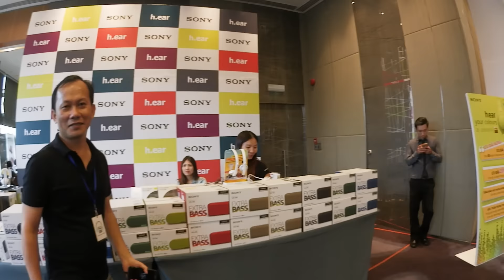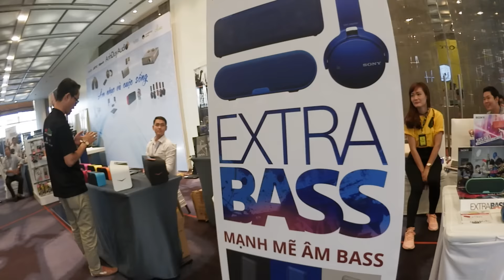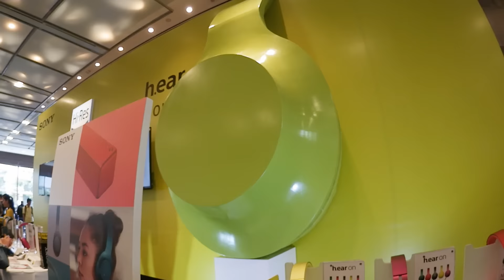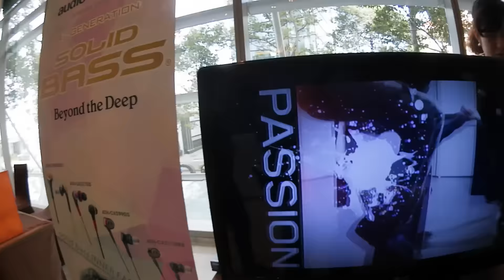P.A.S 2016 - Triển lãm thiết bị nghe nhạc di động đầu tiên tại Việt Nam.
Triển lãm thiết bị âm thanh di động P.A.S 2016 tổ chức tại khách sạn khách sạn Pullman, 148 Trần Hưng Đạo, Q.1, Tp. HCM vào ngày 28/5-29/5 /2016